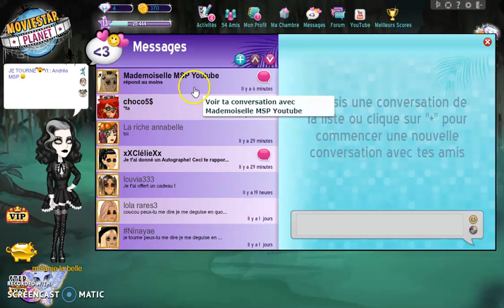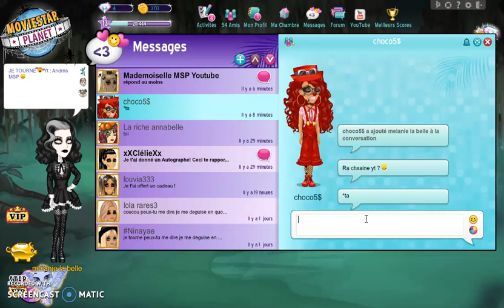NOUVEAU LOOK SPECIAL HALLOWEEN 🎃 - Lynanas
[Hello]
Dans cette vidéo je me crée un look Halloween ... sur ce bon visionnage 😍 !

Mon pseudo MSP : 1) Lyn@n@s
                                   2) melanie la belle
                                   3)Rana Rarez
Mon Instagam (c'est un Instagram compte Fan de Stranger Things [les vrais comprendront] XD 😂)
♥ Contactez-moi si vous faites des PDP (photo de profil) ♥ et banière (assortie c'est mieux XD) ♥ Si vous faites des intros aussi ♥

Je fais des pubs contre :
-1 rare tout court = 5 abonnés
-1 rare de pack = 10 abonnés
-1 casquette drip à 30k = 30 abonés
-1 short drip à 40k = 60 abonnés
-1 haut drip à 50k = 50 abonnés
-1 robe drip à je ne sais pas combien de StarCoins mdr = 100 abonnés
-1 paxk  = (en fonction du temps de VIP)

Si tu es arrivé jusque là alors comment le halloween2019 🎃😨